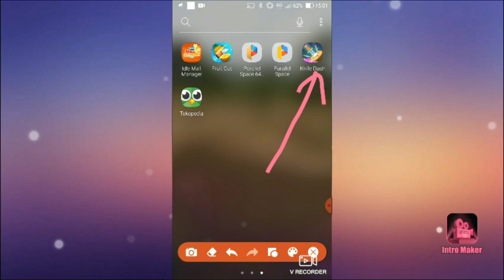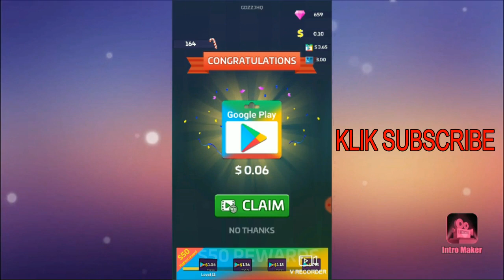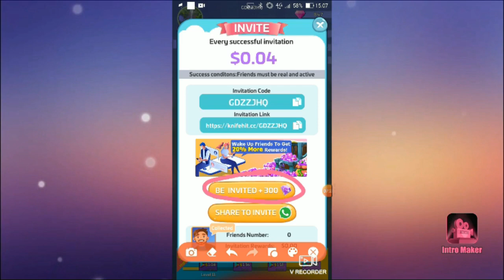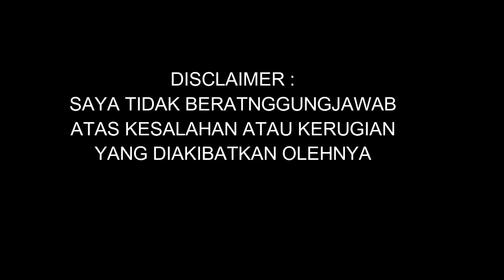🔴KNIFE DASH - Main GAME PALING GAMPANG - TAPI DI BAYAR DOLLAR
oke gays kembali saya review sbuah aplikasi yg bisa menghasilkan uang..bagi yg mau..langsung aja klik atau donlod dibawah ini 👇👇
📌Kode : GDZZJHQ